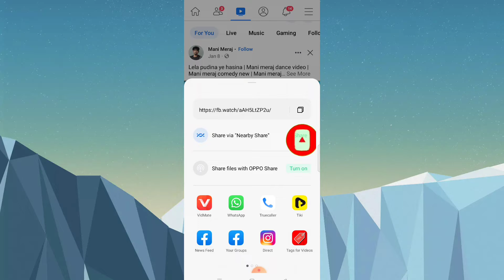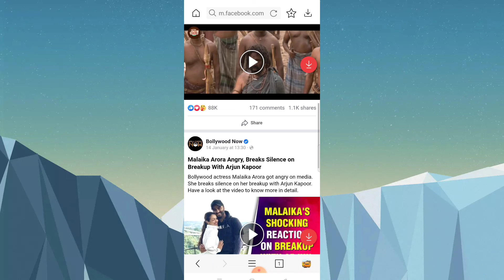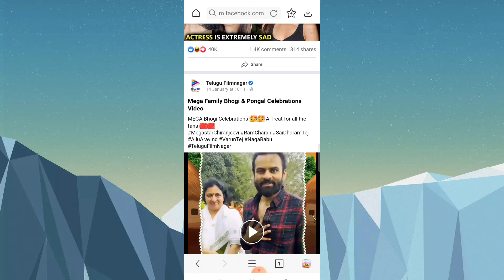Facebook से विडियो डाउनलोड कैसे करेगे // Facebook se video download kaise karen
Thinks For Watch